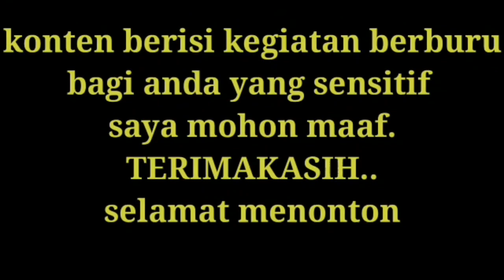berburu ayam hutan #06